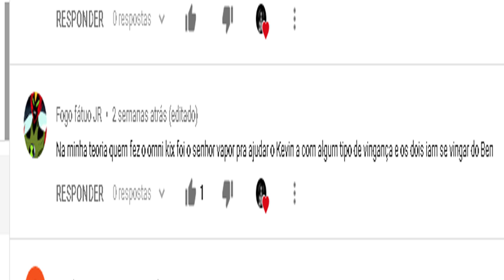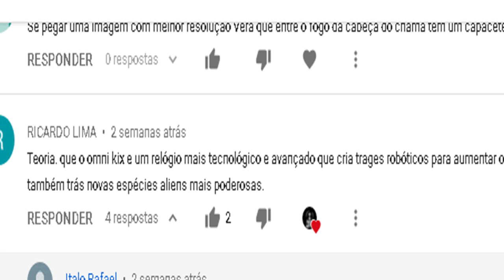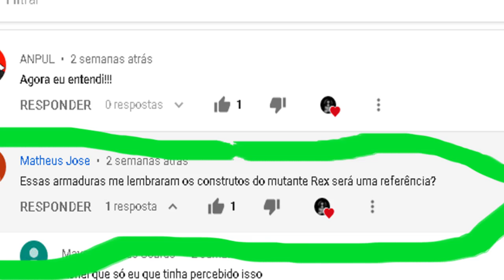CROSSOVER COM O MUTANTE REX?!TEORIA ALIENS OMNI KIX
Opa, hoje o vosso querido vídeo é sobre "CROSSOVER COM O MUTANTE REX?!TEORIA ALIENS OMNI KIX". Bem galera, espero que vocês curtem.

Na moralzinha, o universo geek é uma área muito top e que pode ser muito explorada. Exploro ela de várias maneiras, com vídeos de diversos temas, mas em especial, gravo meus vídeos por adorar uma franquia em si, Ben 10, o tema principal aqui do canal.